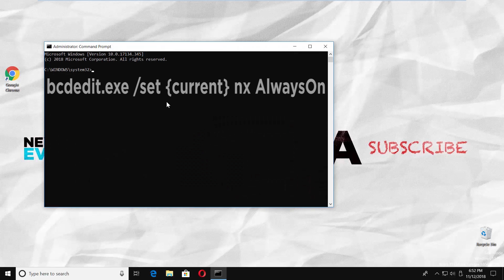How to Enable Data Execution Prevention on Windows 10 | How to Turn On DEP in Windows 10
In today's tutorial, we will teach you how to enable data execution prevention on Windows 10.
Go to taskbar search and type ‘command prompt’. Right-click on it and select ‘Run as administrator’. Click on ‘Yes’ in the pop-up window.
Copy and paste the command you can find in the description box below bcdedit.exe /set {current} nx AlwaysOn . Press ‘Enter’.

bcdedit.exe /set {current} nx AlwaysOn